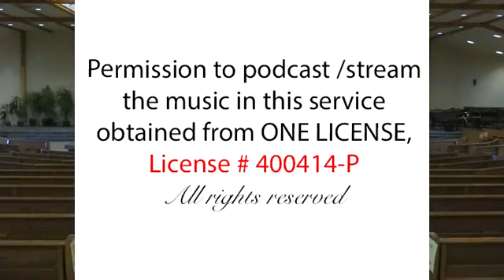First Holy Communion Mass - Bilingual -Friday of the 17th Week in Ordinary Time, July 31 2020 7:00pm